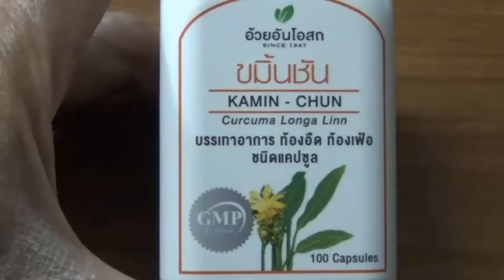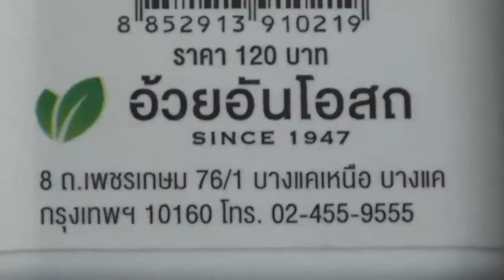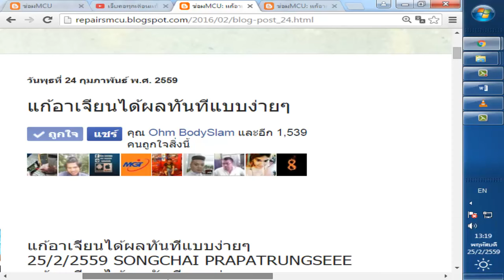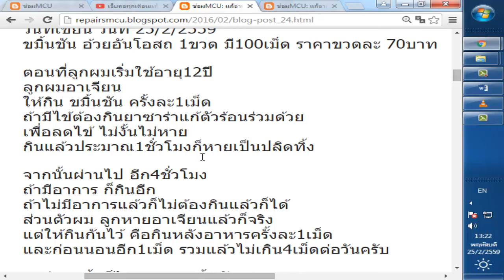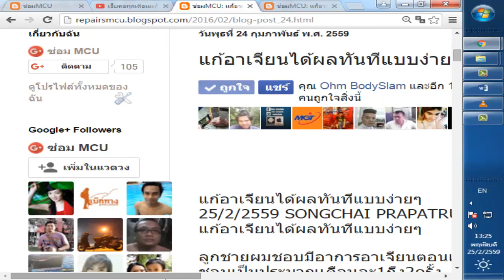อาเจียนแก้หายทันทีไม่เกิน1ชั่วโมงแบบง่ายๆ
ซ่อมMCU ผมได้ทำคลิปซ่อมเครื่องซักผ้า พัดลม ทีวี
แนะนำเครื่องมือ หมวดรักษาตัว
มียาเจ็บคอ ยาแก้อาเจียนและอื่นๆ
รวมถึงไมโครคอนโทรลเลอร์ไว้
ตั้งแต่วันที่9/1/2557 ถึงวันนี้วันที่เขียน6/3/2559
มีคลิปวีดีโอพันกว่าคลิป เพื่อแก้ปัญหาเครื่องเสียอย่างละเอียด
สามารถซ่อมเองได้ครับโดยเข้าไปที่ลิงค์นี้
1 คลิก ซ่อม หรือ หมวดที่ต้องการดูที่บนเวป
2 คลิก สิ่งที่จะดู
3 คลิก คลิป วีดีโอ ก็จะมีวีดีโอ ให้ชม และมีข้อมูลให้อ่านครับ
ช่วยคลิก  ติดตาม ถูกใจเพจ ชอบและแชร์
เพื่อรับข้อมูล